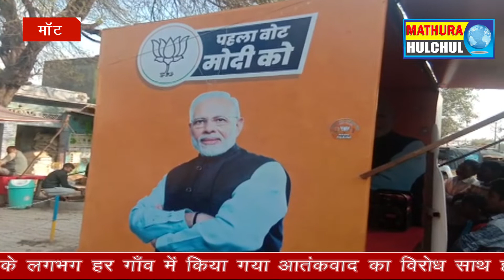भाजपा कार्यकर्ताओं ने किया मोदी का प्रचार प्रसार